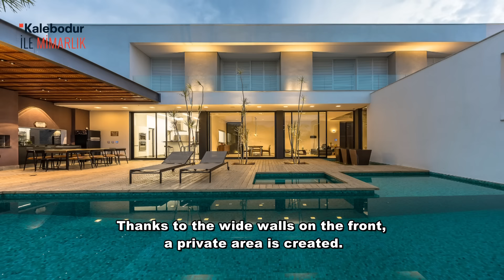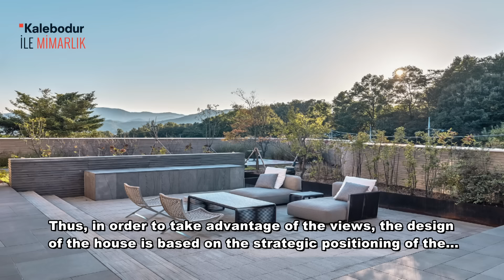Cüneyt Özdemir | Kalebodur ile Mimarlık 349.Bölüm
Punta Colorada III Shelter
Uruguaylı mimarlık ofisi TATÚ Arquitectura tarafından tasarlanan Punta Colorada III Shelter Uruguay’da yer alıyor.  Okyanus yakınında konumlanmasıyla çok çeşitli bir ekosisteme sahip olmuş. Evin bahçesinde de yer alan yerel bitkilerle de doğa ile etkileşim sağlanmış.  Böylece  Punta Colorada  III Shelter doğa severlerin dikkatini çekmeyi başarmış.

Boa Vista Residence
Brezilyalı mimarlık ofisi Padovani Arquitetos tarafından tasarlanan  Boa Vista Residence Campinas’da yer alıyor. Dış tasarımında tercih edilen beton-metal karışımı sayesinde sadeliği ön planda tutmuş.  Ön cephesinde yer alan geniş duvarları sayesinde mahrem alan oluşturulmuş. Böylece geniş aileler için vakit geçirebilecekleri bir alan yaratılmış. Boa Vista Residence misafirlerini beklemeye koyulmuş.

Stawell House
Avustralyalı mimarlık ofisi Architects EAT tarafından tasarlanan  Stawell House Melbourne’de yer alıyor. Studley Park alanı ve  Yarra Nehrine bakan bir uçurumun tepesinde konumlanmış. Geniş cam panelleri sayesinde doğa ile iç içe olurken panoramik manzaraya da hakim olmuş. İç mekanda tercih edilen mobilyalar eve salaş bir görünüm kazandırmış. Böylece modern bir atmosfer yakalanmış. Stawell House misafirlerini beklemeye koyulmuş.

House in Holsbeek
Belçikalı mimarlık ofisi Parol architecten tarafından tasarlanan House in Holsbeek Belçika’da yer alıyor.  Holsbeek ormanın kenarında eğimli bir arazide konumlanan bu yapı. sıcak hava koşullarında odaların serin kalması için zemin katta yer alan giriş, yatak odaları ve banyo ile yapı hacmi araziye itilmiştir. Buna rağmen geniş pencereleri sayesinde bol miktarda gün ışığı ve orman manzarası yapının içine taşınmış.  Böylece ev hem sıcak bir enerjiye kavuşmuş hem de estetik yönden güçlü bir hale gelmiş. House in Holsbeek  misafirlerini beklemeye koyulmuş.

Omnibus House
Güney Koreli mimarlık ofisi SON-A tarafından tasarlanan  Omnibus House YANGPYEONG-GUN’da yer alıyor.  Altı bahçeli bir yapı olan Omnibus House’da her bahçe farklı ev ortamını teşvik etmeyi amaçlayan farklı dış mekan odalarını temsil etmiş.  Evin konumlandığı site  birden fazla doğal özelliğe sahip olma avantajına sahip olmuş. Böylece manzaralardan yararlanmak için evin tasarımı, dış mekanların tepede farklı seviyelerde stratejik olarak konumlandırılması   üzerine kurulmuş.   Omnibus House sakin bir hayat yaşamak isteyenlerin bir numaralı tercih olmuş.